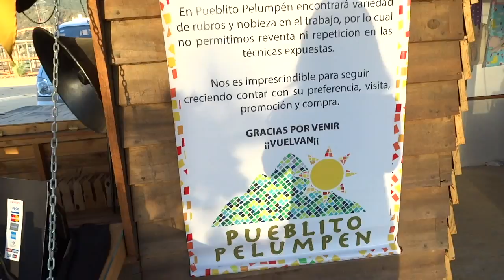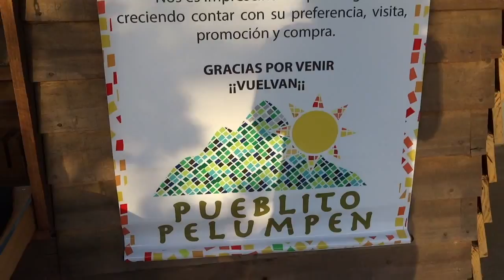Episodio #53 - Cervecería Limache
Episodio Especial grabado en Abril del 2015 donde probamos 3 cervezas de Cervecería Limache: Bock y Double IPA en su variedad Alpha & Beta, además de una entrevista al maestro cervecero Carlos Arenas en el Pueblito Artesanal de Pelumpén (Olmué)!

02:10 - Entrevista a Carlos Arenas, maestro cervecero de Cervecería Limache